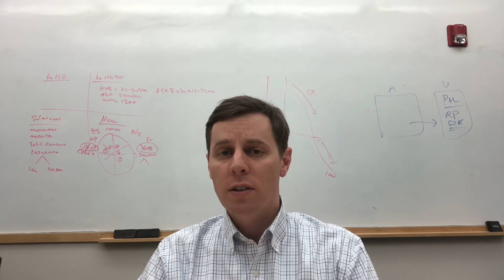Employers and telemedicine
Employers should consider adding a telemedicine program to their benefits package.